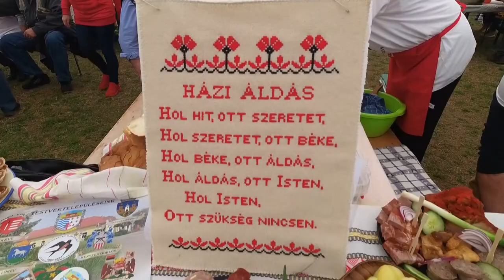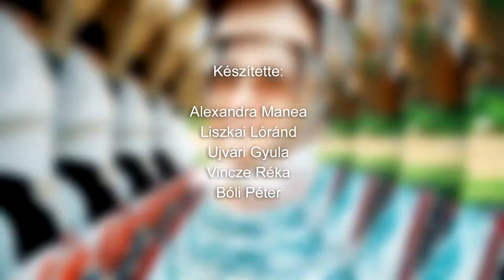Székely Magazin - 2024.03.11.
Tartalom:
- 52 csapat mérte össze kolbásztöltő tudását - A 4. Majosi Kolbásztöltő Fesztiválon jártunk
- Sikeres évet zártak - A Dombóvári Székely Kör éves közgyűlésén jártunk